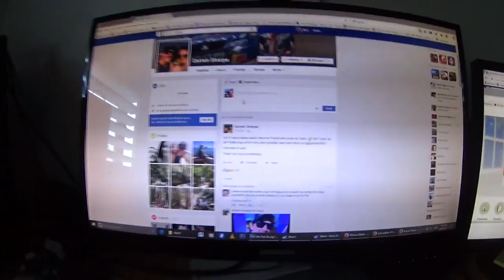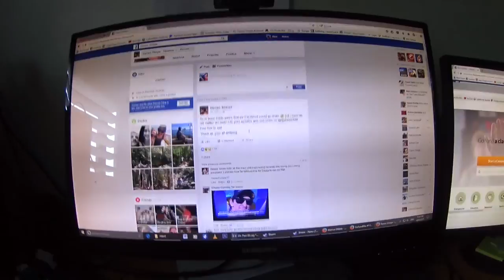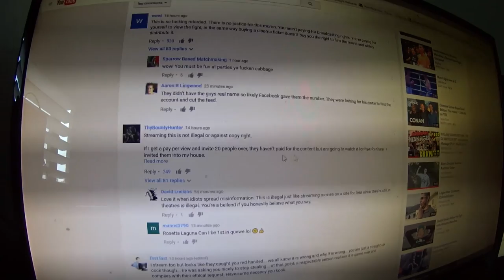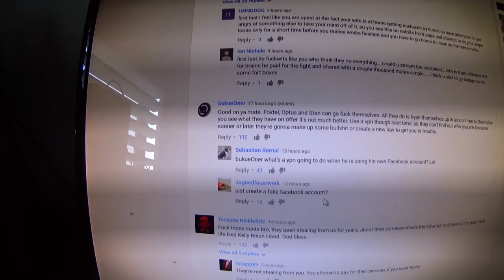MAN STREAMING PPV MAIN EVENT FIGHT OVER FACEBOOK CAUGHT BY FOXTEL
Darren Sharpe streamed the Anthony Mundine and Danny Green paid main event fight over facebook when he received a call from Foxtel to take the stream down.